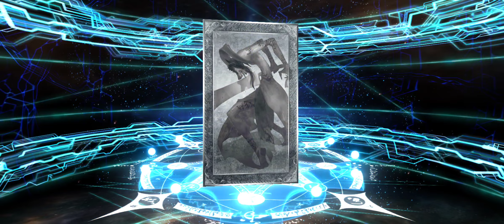FGO NA - New Years 2023 GSSR: Rolling for my 6th copy of Maid Alter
I don't need or want any servant in this pool other than Maid Alter. She is the only prize here. it would save me hundress of quartz if she came here.